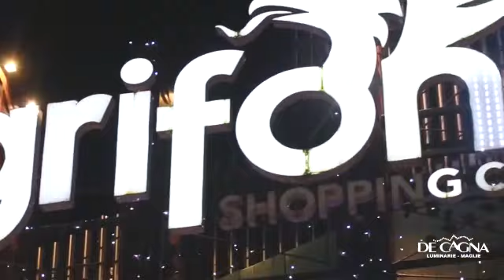Natale 2018 Il Grifone